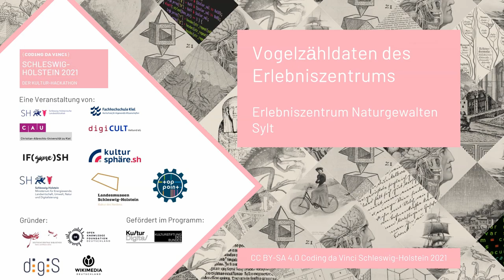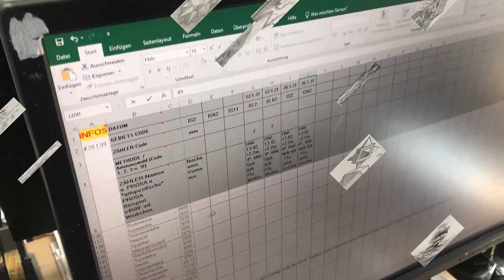CdV SH 2021: Erlebniszentrum Naturgewalten Sylt | Vogelzähldaten des Erlebniszentrums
Coding da Vinci Schleswig-Holstein 2021 – Präsentation des Datensets "Vogelzähldaten des Erlebniszentrums" / Erlebniszentrum Naturgewalten Sylt